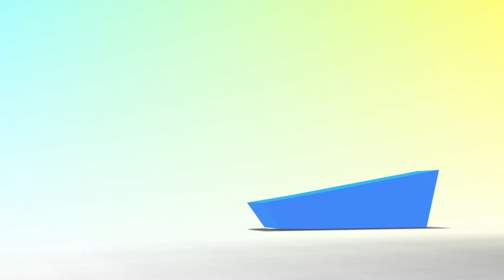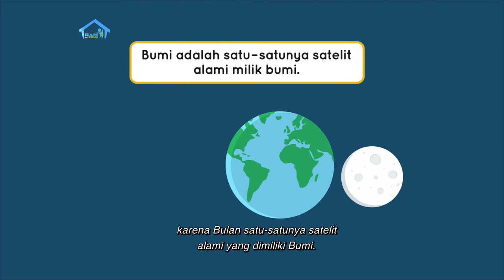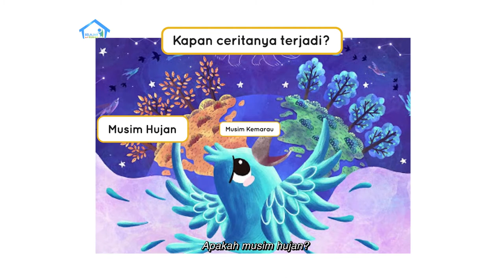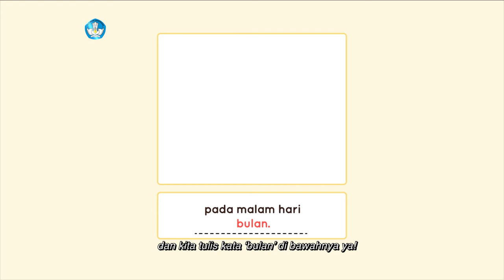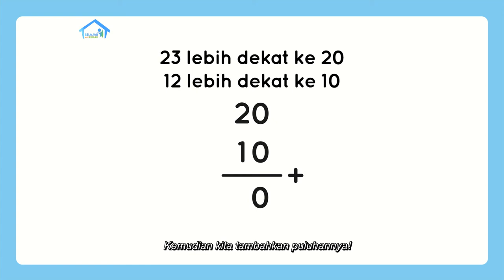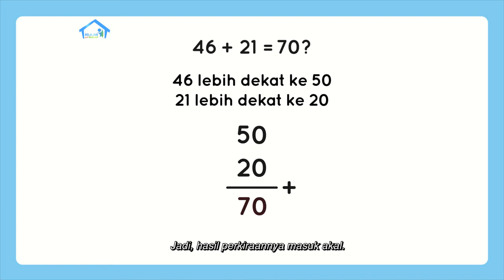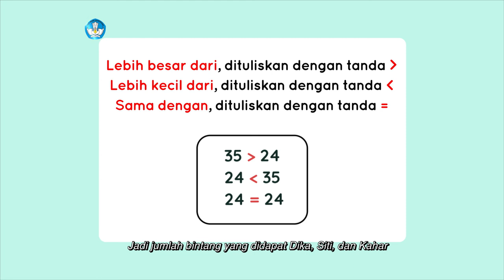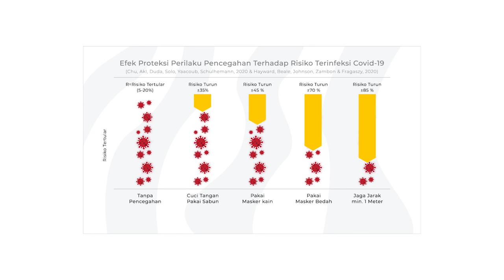BDR | SD Kelas I | Episode 45 - Bulan dan Bintang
Adi melihat ke langit, dan heran mengapa Bulan masih ada di langit padahal sudah pagi. Sambil membuat kue berbentuk bulan sabit bersama, Ibu menjelaskan tentang fenomena “Bulan kesiangan” tersebut. Adi lalu meminta Ibu menemaninya membaca cerita berjudul “Ke Mana Arah Selatan?”. Nanti kalian ikut menggambar dan menulis kosakata baru seputar cerita itu, ya! Setelah mengerjakan tugas tentang perbedaan siang dan malam, Adi belajar membandingkan dua bilangan cacah dengan menggunakan tanda (lebih kecil), (lebih besar), dan = (sama dengan). Jangan lewatkan episode kali ini!